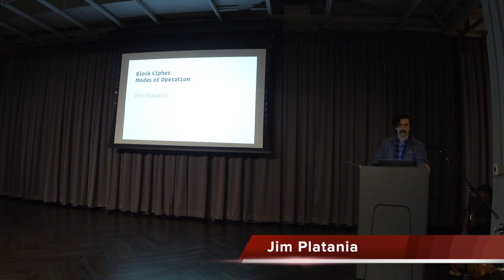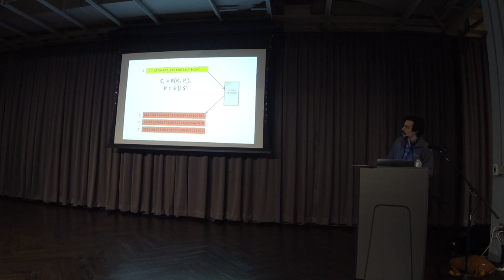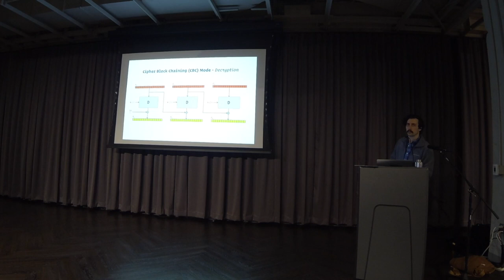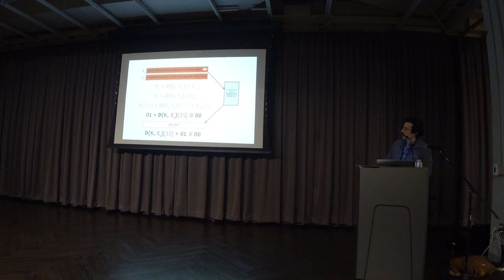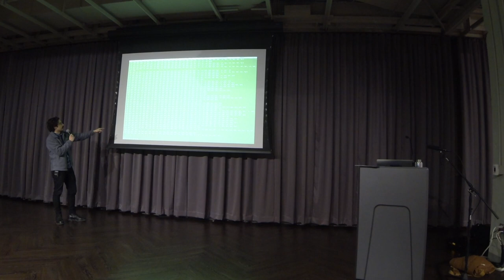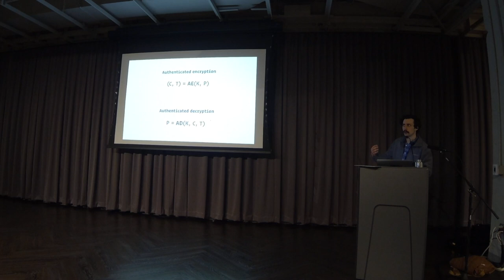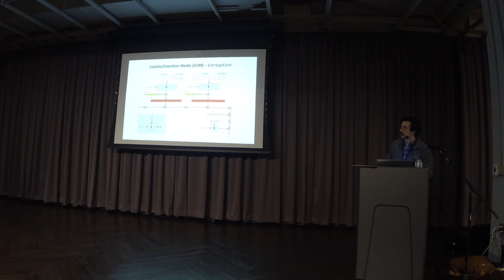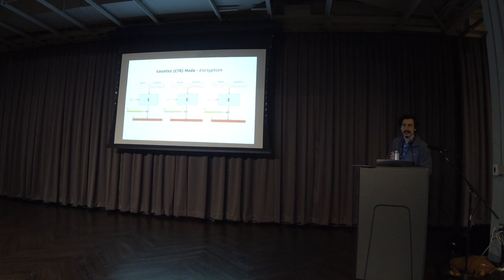Block Cipher Modes of Operation - Theory and Practice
Presenter: Jim Platania

Abstract:
"We all rely on block ciphers to safely transmit and store all kinds of information. These cipher algorithms (including AES) encrypt and decrypt fixed-size blocks of data, one by one; as such their designs abstract from any notions of block 'inter-relatedness'. But a perceivable inter-relatedness of encrypted blocks could betray the true shape of their contents, possibly rendering the encryption useless. This is where modes of operation intervene, on the multi-block level, either upholding or breaking the security of many blocks of data. We'll walk through four modes of operation, examining their origins, how they work, what they do best, and where they fall short."